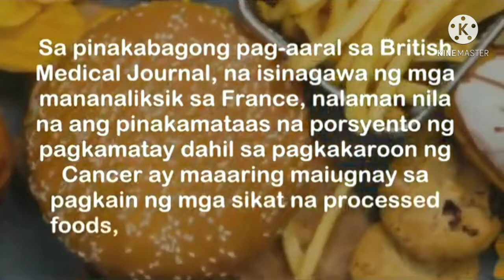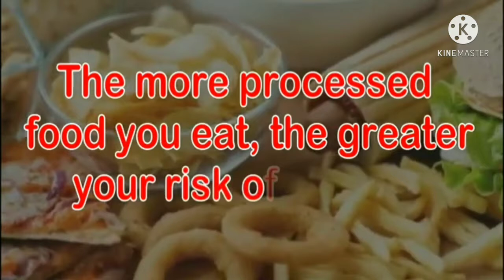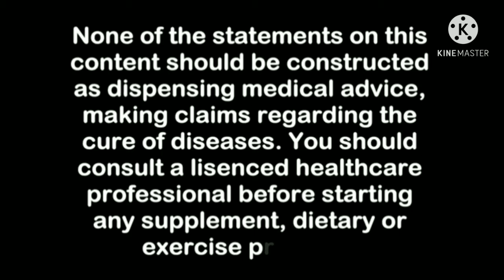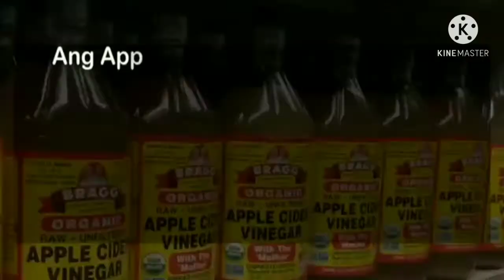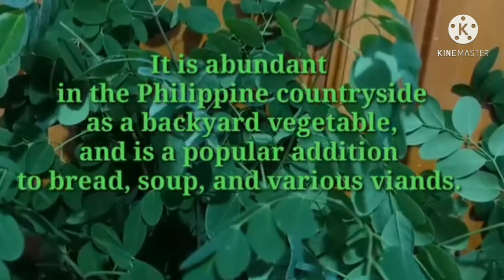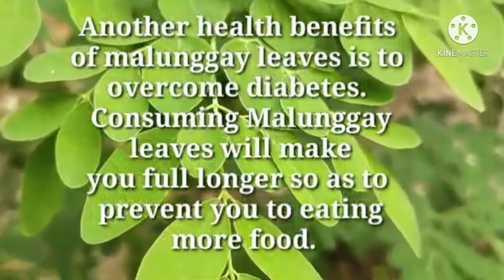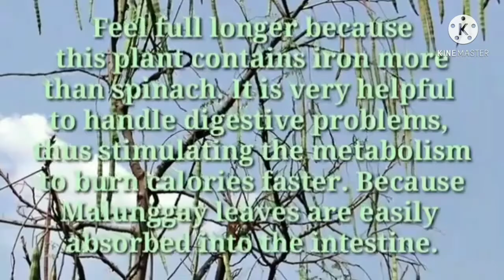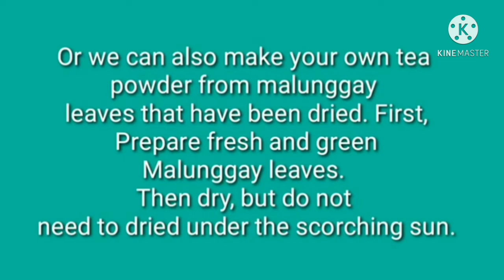Whistle Trend(Atinge Remix)Tiktok Song||The Benefits Of Malunggay